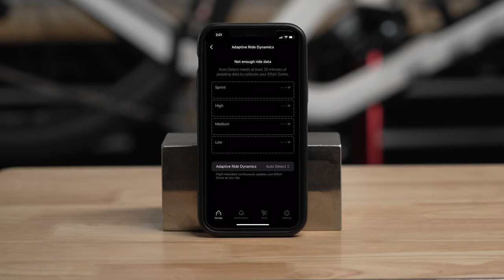RockShox Flight Attendant: Adaptive Ride Dynamics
This video will guide you through using and understanding Flight Attendant’s Adaptive Ride Dynamics.